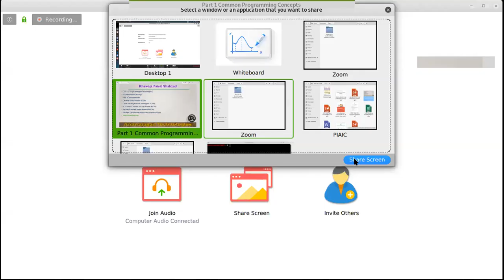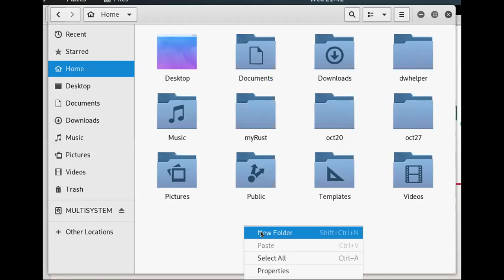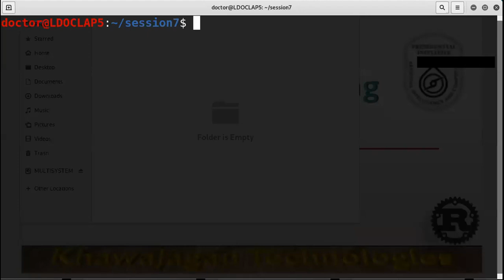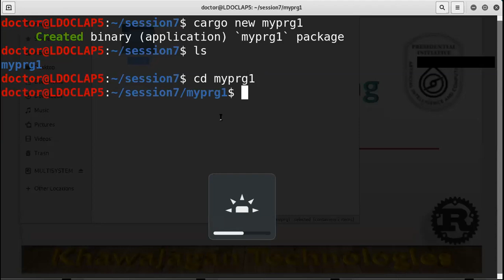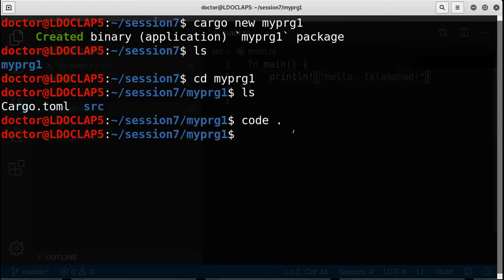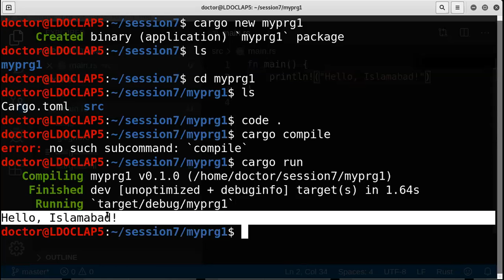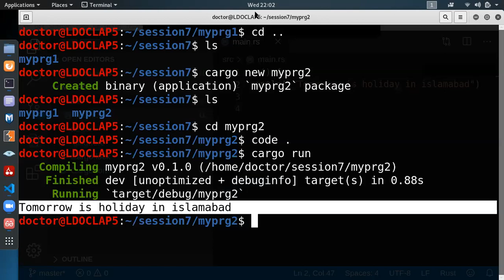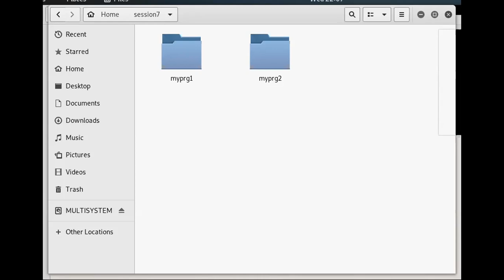Introduction To Rust - Lecture 01 Part 01 (Rust Basics)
Rust Basics
Lecture 01